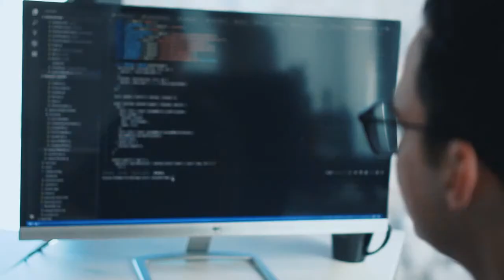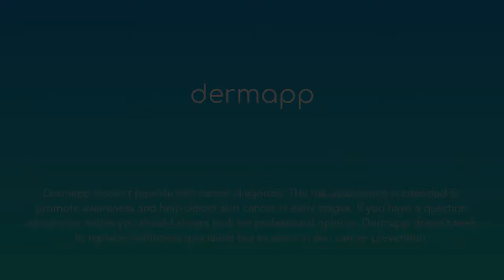Dermapp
It is for knowledge and education. Dermapp: Smart Skincare and Skin Cancer Prevention.